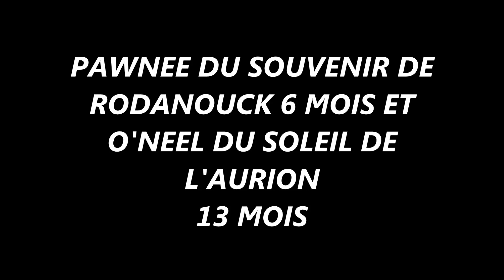PAWNEE DU SOUVENIR DE RODANOUCK 6 MOIS ET O'NEEL DU SOLEIL DE L AURION 13 MOIS